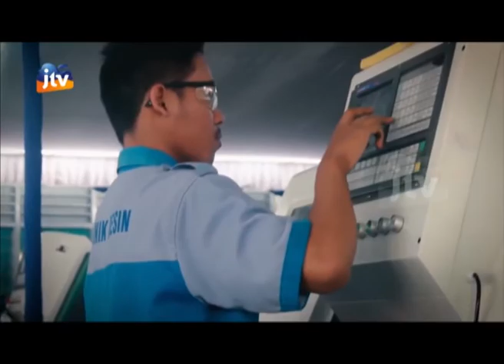Dialog SMK Smat 29 Desember 2019